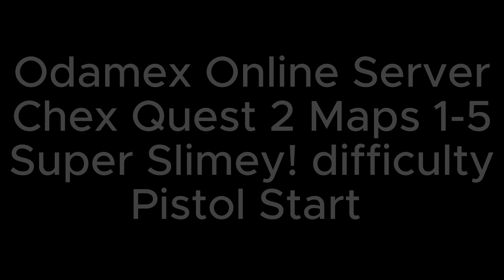Chex Quest 2 - Online Odamex Server - Super Slimey! Pistol Starts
0:12 - Spaceport
1:59 - Cinema
4:37 - Chex Museum
7:43 - City Streets
11:56 - Sewer System

Played on Odamex 10.3.0 on a public online multiplayer server. This episode was much more difficult than the first. There was a weird quirk with the demo files not displaying secrets when found, so I added those manually when needed. The second and fourth maps took to most attempts. You are at the mercy of RNG with the hitscan in those two maps. However map 4 was definitely the most thrilling to play through. Enjoy!